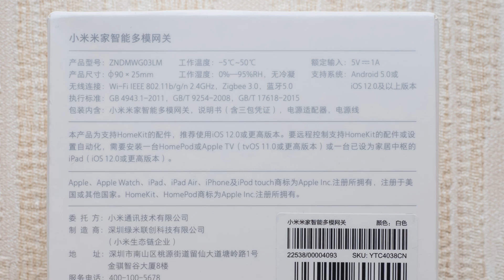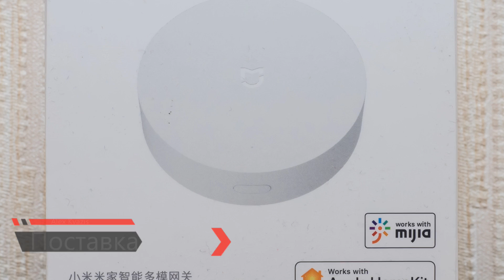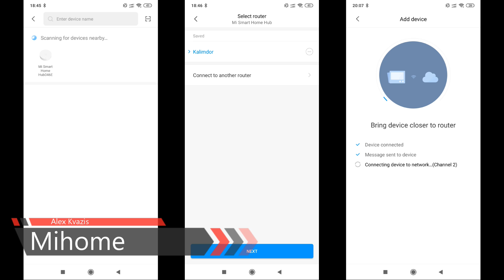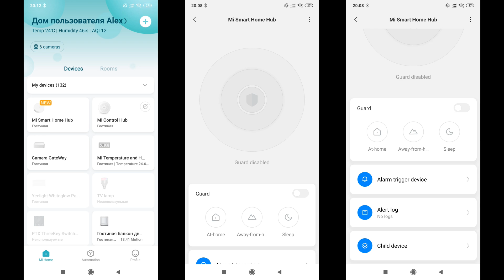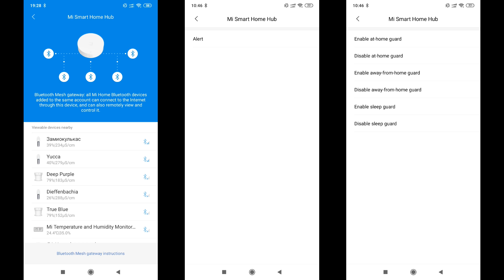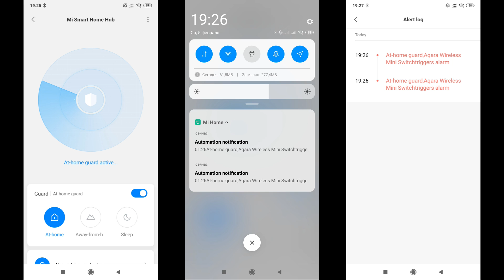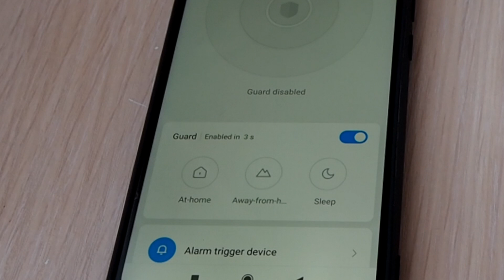Обновленный Xiaomi Gateway 3 ZNDMWG03LM - Bluetooth + Zigbee 3.0 обзор и возможности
В этом обзоре я расскажу про обновление в системе умного дома Xiaomi - универсальный (wi-fi + bluetooth mesh + zigbee 3 )шлюз третьей версии. Посмотрим на него и на его возможности в приложении.
Информация в видео, относящаяся к интеграции в Home Assistant - устарела, устройство можно добавить через HACS - Xiaomi Gateway 3.

✔️ Timethinker SmartLink Store
✔️ Shop5005402 Store
✔️ Real-xiaomi Store